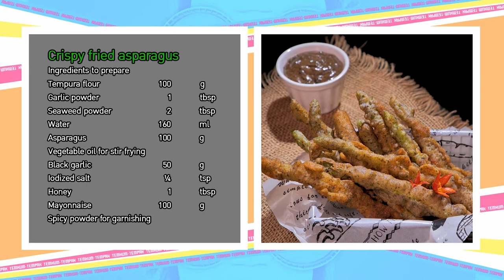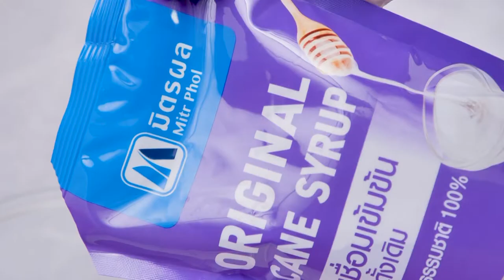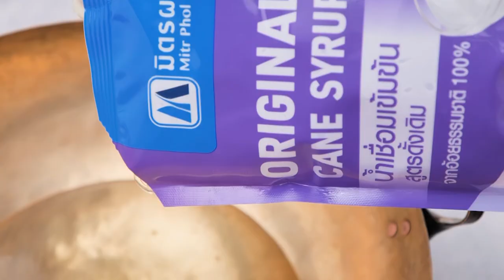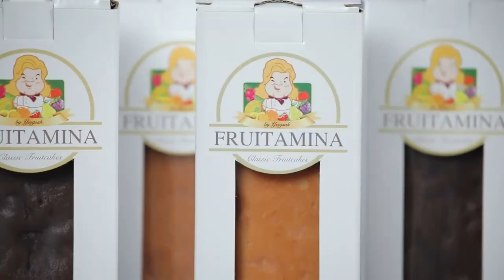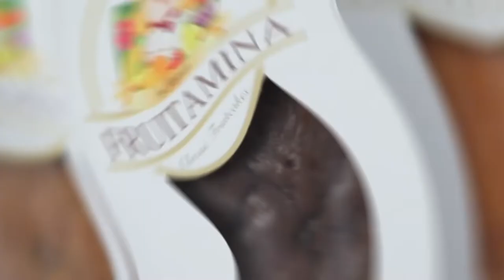เต็มปากเต็มคำ (หน่อไม้ฝรั่ง /หน่อไม้ดอง) หน่อไม้ฝรั่งทอดกรอบ / หน่อไม้ผัดพริกลูกชิ้น l EP.173 (1/3)